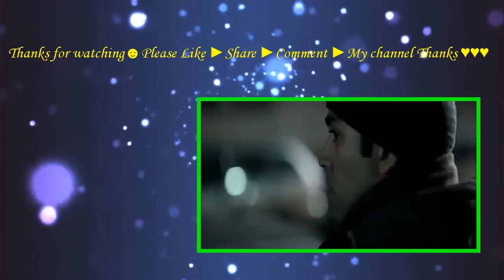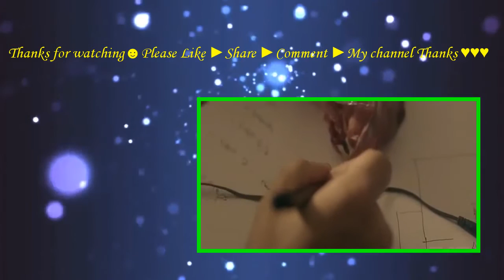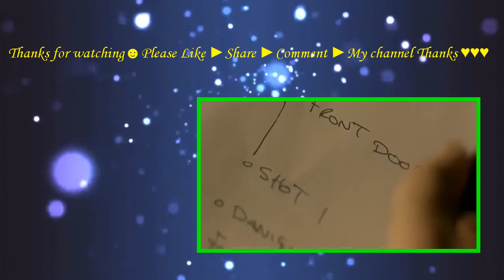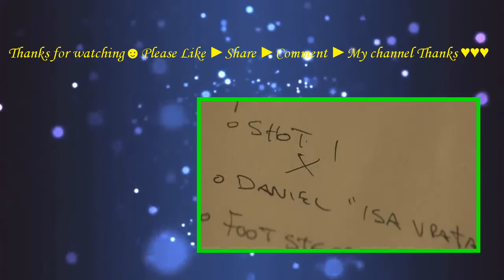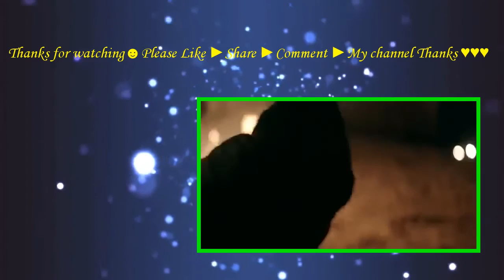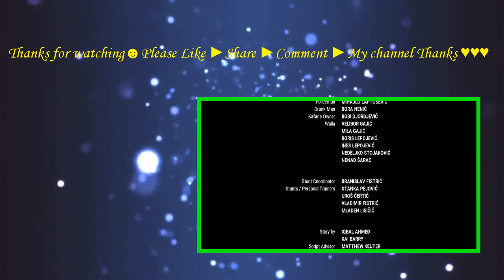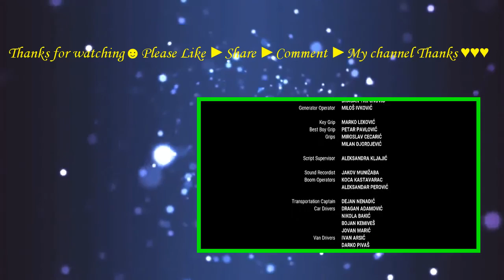Rogue Agent (2015) with James Floyd, Noemie Merlant,Anthony LaPaglia movie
The film is an action-packed visceral Crime Thriller following in the tradition of a young Bourne or Bond, introducing the world to a new covert operative who learns to use quick wits and stellar intuition to beat the best of the business at their own game.